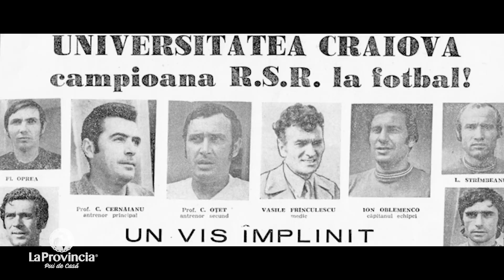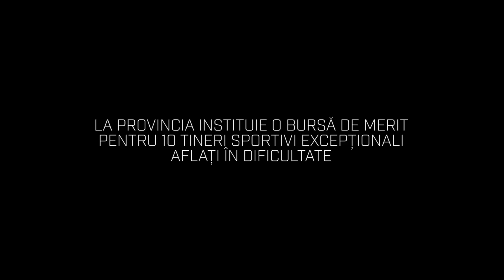LaProvincia Creștem Campioni Ștefan Baiaram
Când îl vezi pe Ștefan Baiaram conducând mingea în viteză pe gazonul perfect de pe arena Ion Oblemenco, ești tentat să crezi că este una dintre vedetele echipei mari, cea care a cucerit “bronzul” ultimului campionat național de fotbal.

Are un fizic impunător pentru vârsta de 16 ani, iar calitățile tehnice și viteza de reacție sunt alte atribute care completează tabloul unui foarte tânăr fotbalist, vice-campion național cu Universitatea Craiova Under 17 și component al lotului național de juniori mari.

S-a prezentat la stadion însoțit de un domn cărunt, mic de statură și îmbrăcat modest, un fel de Sancho Panza, mergând doi pași în spatele cavalerului în armură pe care îl slujește cu dragoste și abnegație. Aflu că se numește Gheorghe Burticioiu și este… mama lui Ștefan, vedeta în devenire a Craiovei.

Nu, nu e chiar mama, este asistentul maternal care, în urmă cu cincisprezece ani, prelua în îngrijire un prunc lăsat în plata Domnului de femeia care l-a născut.